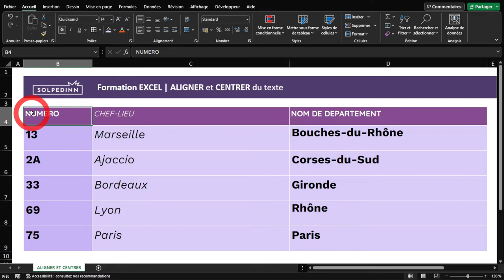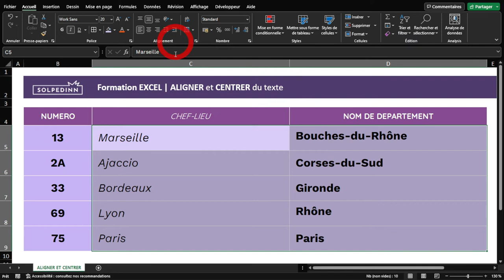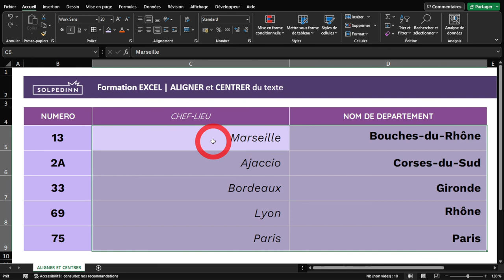ALIGNER ET CENTRER DU TEXTE (Excel en 300 secondes)